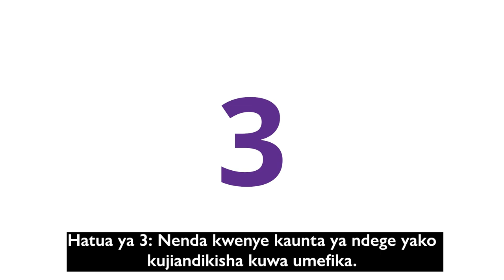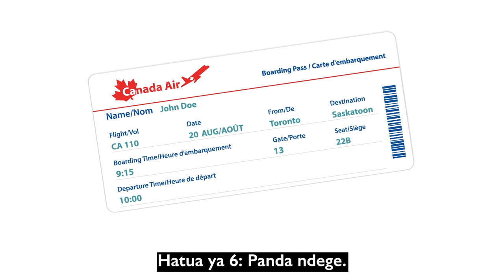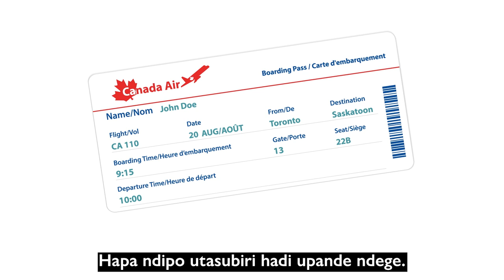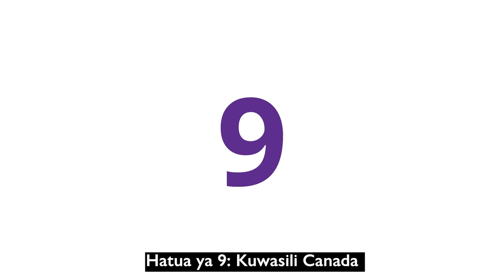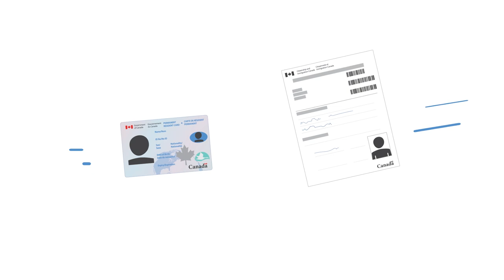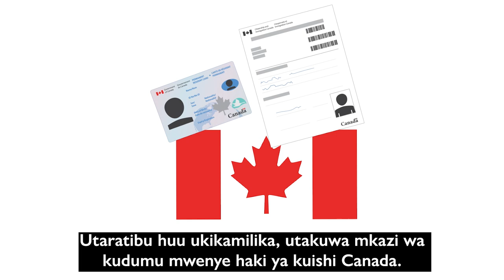Canadian Orientation Abroad (COA) O-Canada Video 2_Kiswahili/Swahili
Mwongozo Wa Kuanza Maisha Nchini Canada

Video kuhusu Kuanza Maisha Nchini Canada 2 – Kusafiri Kuenda Canada

O-Canada Video 2 – Travel to Canada (Kiswahili/Swahili)

O-Canada Vidéo 2 – Le voyage à destination du Canada (Kiswahili)